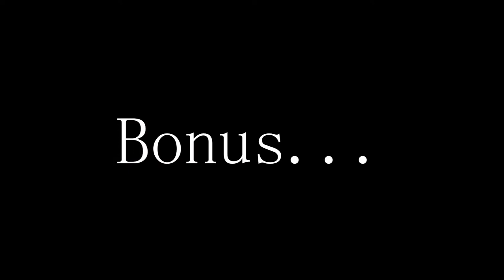Guacamole Tv 03 - Las Peliculas-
Y por cuarta semana consecutiva aquí estamos con un nuevo vídeo y uno muy especial colaborando con El Ultimo Rincón Show y hoy el tema son las películas.